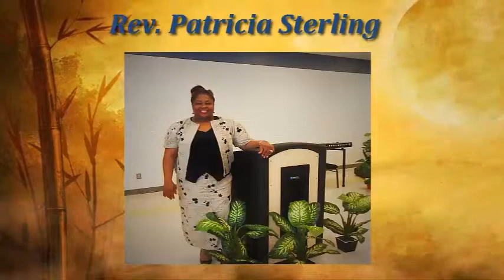EVERYBODY OUGHT TO KNOW(Song)HEALING SUNDAY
Wow, What a Blessing.
Join us and be blessed.